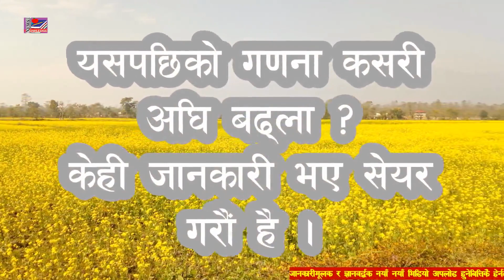Nepali number counting system| नेपाली अंक गणना विधि |Eastern number counting method |NEPAL UPDATE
This video contains information about Nepali number counting method. This is also the Eastern numeral method.
यस भिडियोमा नेपाली अंक गणना विधिबारे जानकारी समावेश गरिएको छ । यो पूर्वीय अंक गणना विधि पनि हो ।
INCLUDED PLAY LIST IN THIS CHANNEL